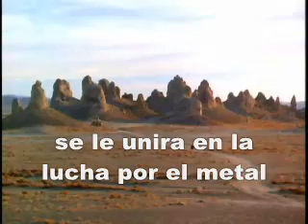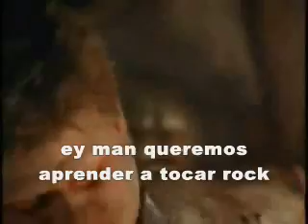El Guerrero del Heavy Metal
esta pelicula la rompe es una buena peli al estilo metal